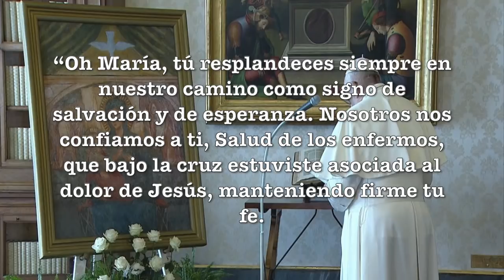PODEROSA ORACIÓN DEL PAPA FRANCISCO A LA VIRGEN MARÍA PARA PROTECCIÓN